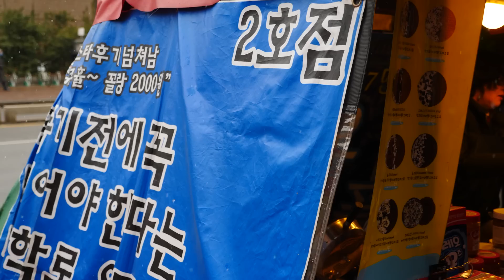오레오 씬즈 와플 / 혜화역 맛집 / Oreo Thins Waffle / Hyehwa Station / Korean Street Food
사실 예전에 한 번 올렸었던 혜화역 오레오 와플 가게 ^^ 이번엔 얇은 버전으로 제작해봤습니다!

Last time I ordered a normal oreo waffle and this time I tried thin one!

Location: Hyehwa station
Price: 2000 KRW